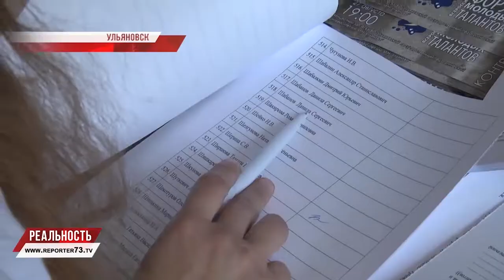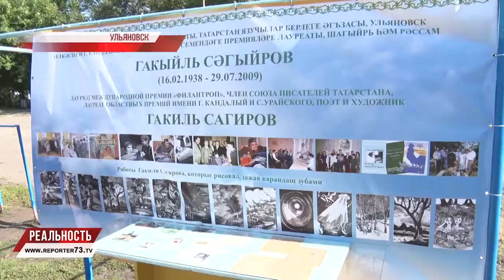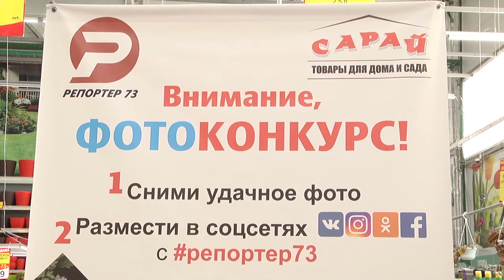РЕПОРТЁР73. РЕАЛЬНОСТЬ 27.08.18